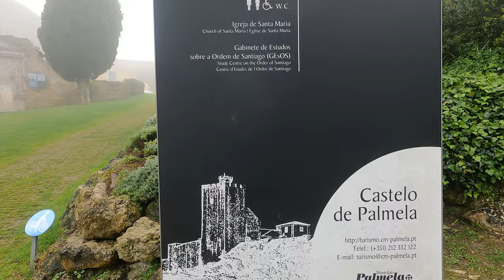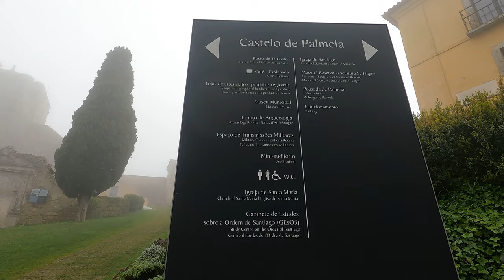Subir os castelos de Palmela, Setúbal e Sesimbra numa única volta!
- O mount que uso na GoPro